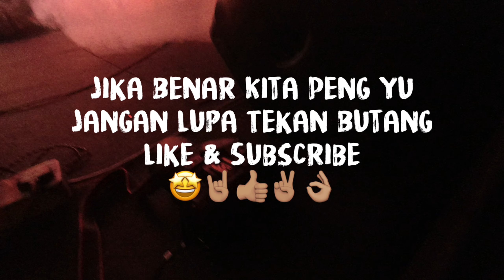XPDC Kita Peng Yu